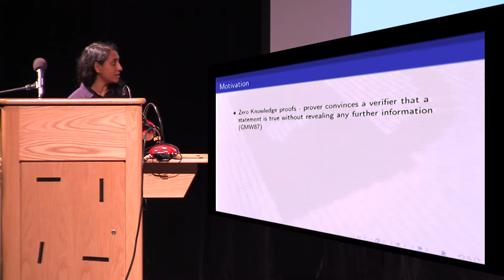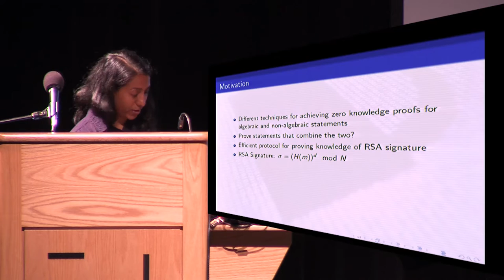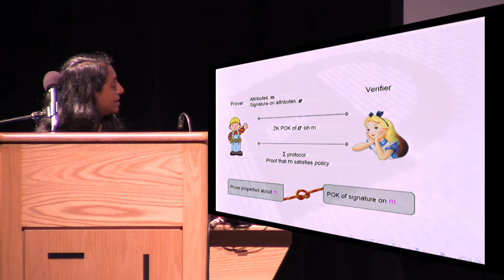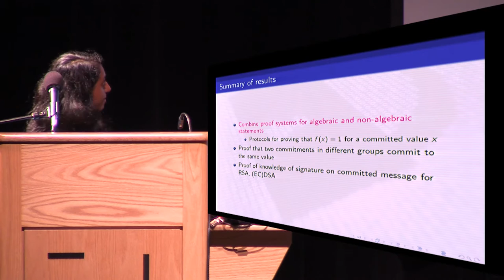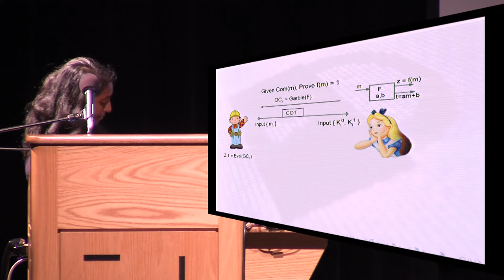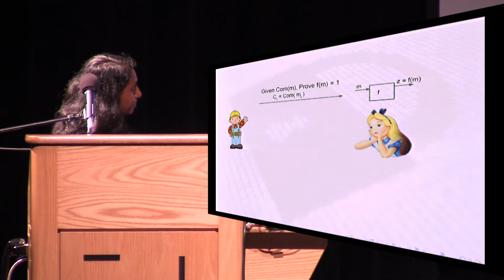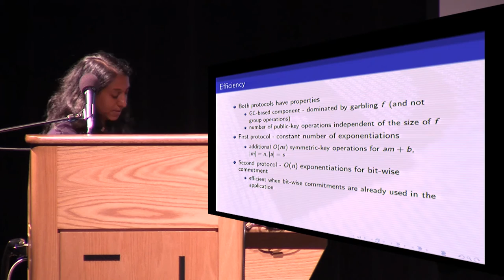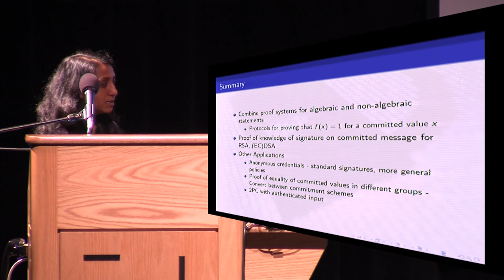Efficient Zero Knowledge Proof of Algebraic and Non Algebraic Statements with Applications to Privac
Melissa Chase and Chaya Ganesh and Payman Mohassel, Crypto 2016.